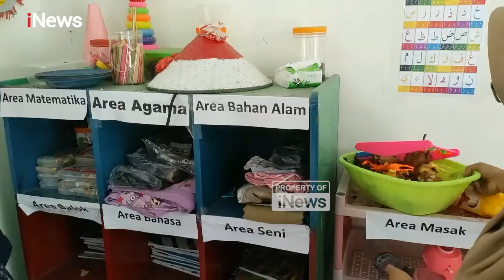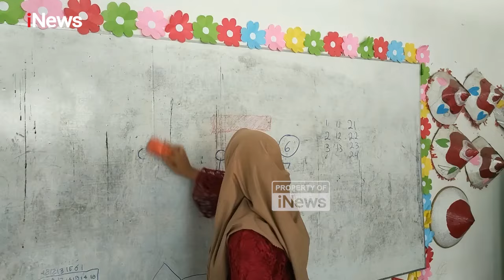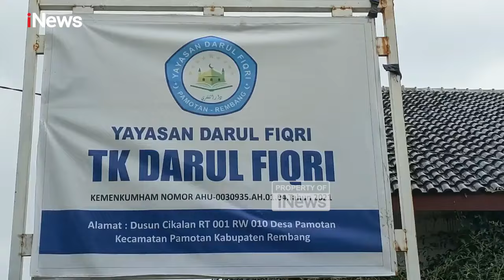Gegara Orang Tuanya Beda Pilihan Bupati dengan Yayasan, 3 Siswa TK Terpaksa Pindah Sekolah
Memanasnya persaingan pilkada di Rembang, Jawa Tengah berdampak ke TK Darul Fiqri desa Pamotan Kecamatan Pamotan. Sekolah tersebut menempati lahan hibah dari salah satu putri calon bupati Rembang, Harno. Siswa yang bersekolah di sana gratis sama sekali tidak dipungut biaya.

Pihak yayasan mendatangi rumah orang tua wali murid, untuk meminta dukungan kepada pasangan calon Harno–Moch. Hanies. Mayoritas mereka siap mendukung, karena merasa sudah dibantu pendidikan anak-anaknya. Tapi ada tiga orang tua murid yang merasa keberatan, karena sudah memiliki pilihan pasangan calon lain, Vivit–Umam.

Lantaran merasa tertekan akibat beda pilihan, ketiga siswa akhirnya keluar dan pindah ke sekolah lain. Pihak sekolah TK Darul Fiqri memastikan tidak pernah mengeluarkan tiga murid tersebut.

Tetapi pihak sekolah sebatas memohon dukungan, kalaupun terjadi penolakan, tidak sampai mengharuskan murid keluar sekolah. Apabila tetap keluar, sekolah menganggap hal itu lebih dipicu kemauan orang tua sendiri.

Pihak desa Pamotan yang datang ke sekolah juga mengajak jangan mempolitisasi kejadian tersebut, karena khawatir anak-anak akan menjadi korban.
Mereka juga mengimbau pilihan diserahkan kepada masing-masing, supaya tidak menimbulkan kerawanan di tengah masyarakat. PWHY